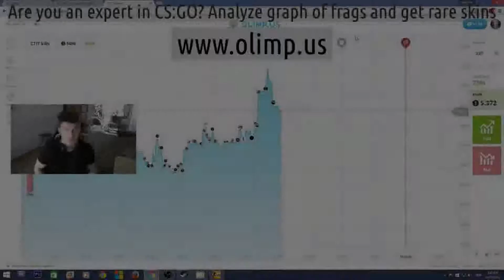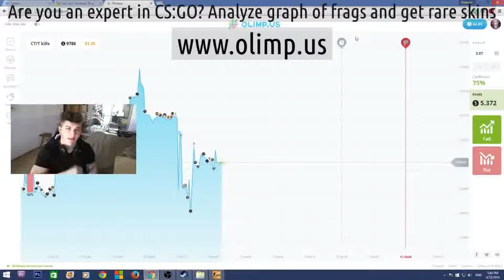Csgo 2 in steam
Csgo price / How to download csgo / Csgo stats lump / How to start a config in csgo / Fgcl csgo / Skin download csgo / To download free of charge the games csgo / Increase of fps csgo / Textures of knives of csgo / 4b80d4da33